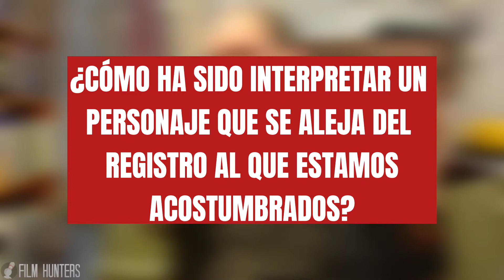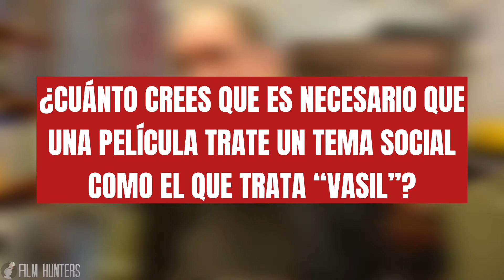Entrevista a Karra Ejalde por 'Vasil' - Film Hunters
Los caminos de dos hombres se cruzan cuando Vasil (Ivan Barnev) acaba en casa de Alfredo (Karra Elejalde). Maureen (Sue Flack), amiga desde hace años de Alfredo, es la encargada de ponerlos en contacto. Ahí descubren que es número uno en su país no solo de bridge sino también de ajedrez. Este último será el punto de unión que entre Alfredo y Vasil. Luisa (Alexandra Jiménez), la hija de Alfredo, intentará que esta conexión crezca poco a poco, pero se enfrentará al carácter férreo de su padre.

Entrevista realizada por Miriam Cortés (IG: @miriam_crb) y editada por Elena Navarro (IG: @elena.gllry)